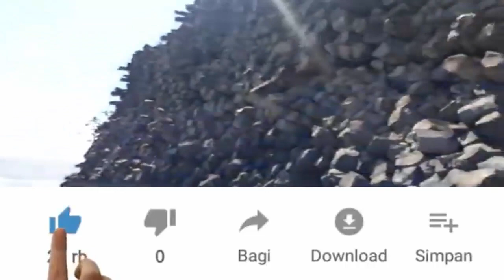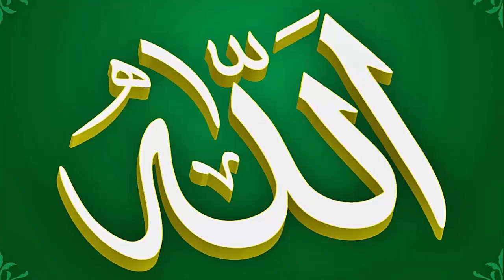BATUAN PIRAMIDA GUNUNG PADANG - dari PABRIK BATUAN di BIMA, NTB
Ditemukan batuan seperti di Gunung Padang Cianjur. Batuan yang berada di Pantai tanjung meriam di Bima Nusa tenggara Barat yang menjadi bahan piramida-piramida di Nusantara. di Indonesia ada banyak Piramida yang masih terrsembunyi.

Piramida merupakan bangunan peninggalan bangsa Lemurian di Indonesia.